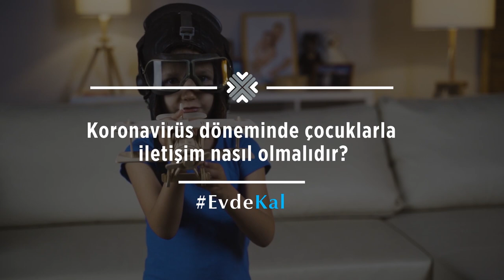Koronavirüs (Covid-19) Çocuk Psikolojisini Nasıl Etkiliyor?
Koronavirüs sürecinde ailelerin çocuklarına nasıl yaklaşması gerektiği hakkında Uzm. Klnk. Psk. Yasemin Kamalı önemli bilgiler verdi.